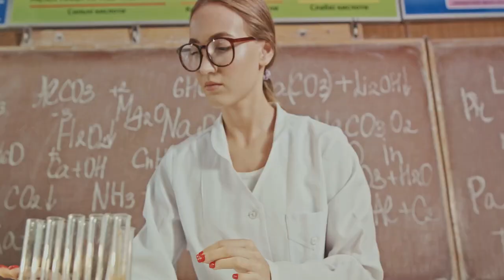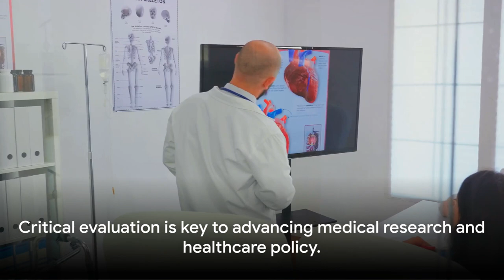Unveiling the Truth: The Limitations of Double-Blind Trials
🔬 Delve into the world of clinical research with us in this revealing video, as we explore the criticisms, limitations, and reliability of double-blind, randomized, placebo-controlled trials (RCTs). Join us as we navigate the complexities of gold-standard research methods, examining their strengths, weaknesses, and implications for evidence-based medicine.

Join the conversation in the comments below, and let's continue to unravel the complexities of clinical research together.